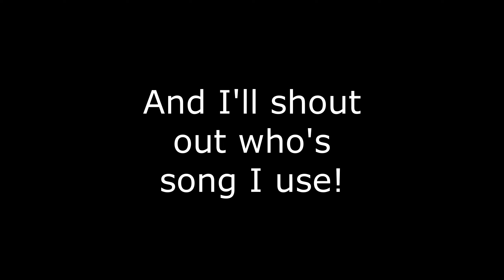PWR? - Lingo🎶 | Highlights #18 | Tuscan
♪ Lingo🎶
Fortnite Montage - "Lingo" (RePublic Domain)
Song - Lingo